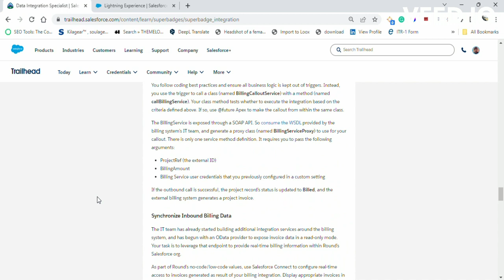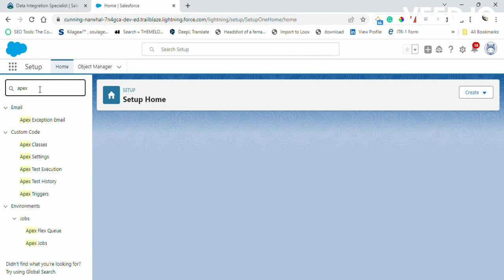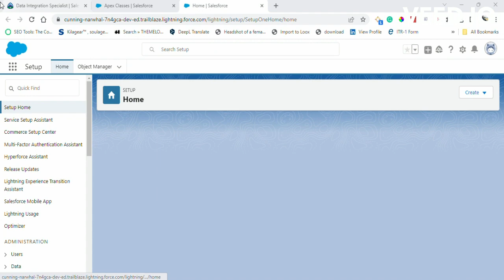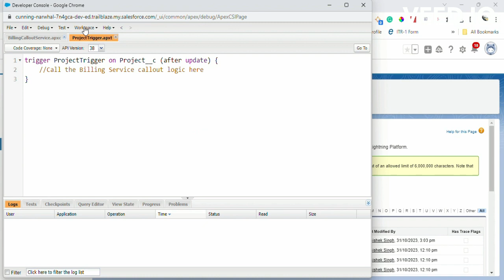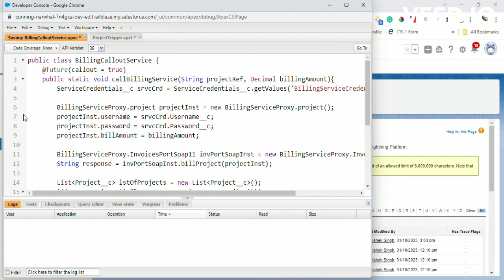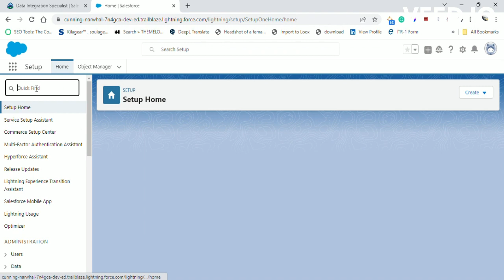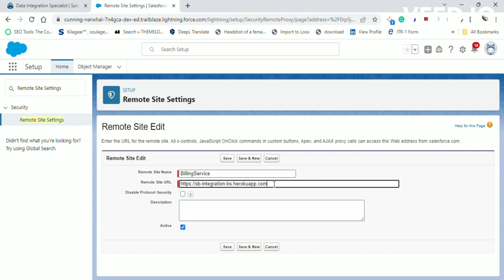Data Integration Specialist | Salesforce Trailhead | Synchronize Salesforce Project Data With Square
Superbadge: Data Integration Specialist ( Challenge 8 )
Demonstrate your integration skills by synchronizing external data systems and Salesforce.
Unit-8: Synchronize Salesforce Project Data With Square Peg's External Billing System
Solution of Salesforce Trailhead -  Synchronize Salesforce Project Data With Square Peg's External Billing System

Are you looking for a career that combines technology and sales? If so, you may be a good fit for a Data Integration Specialist! In this video, we'll be discussing the role of a Data Integration Specialist and how they can help to sync Salesforce project data with Square.

If you're looking for a career that incorporates technology and sales, then this video is for you. We'll be discussing the role of a Data Integration Specialist and how they can help to sync Salesforce project data with Square. By the end of this video, you'll have a better understanding of what a Data Integration Specialist does and how they can help your business.

salesforce
salesforce developer
salesforce crm
salesforce cpq
salesforce intergation
salesforce trailhead

trailhead salesforce
trailhead

Connect On:-